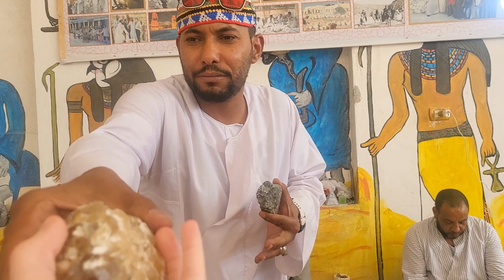Cum a fost in LUXOR, EGIPT!!! PART 1 - Temple, Fabrica de alabastru si mult haz 💛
Bunaa!!

V-am pregatit un vlog despre vacanta din Egipt - PART 1 in Luxor. A fost o experienta foarte amuzanta, dar si captivanta prin frumusetea locurilor.

Am vrut in acest vlog sa va prezint cat mai natural obiectivele turistice la care am fost, dar pt partea fancy va astept pe insta: @ mariaflacau

Sper sa va placa si va astept si la part 2!!